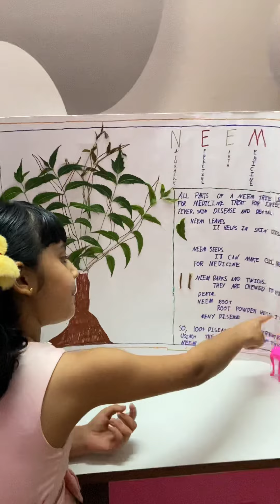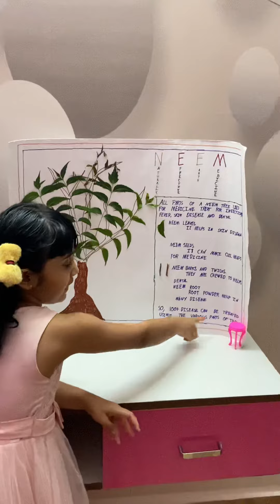Short note on Neem tree benefit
# Naksha # talking # about # neem trees # benefits 😃😃😃😃downbythebay #